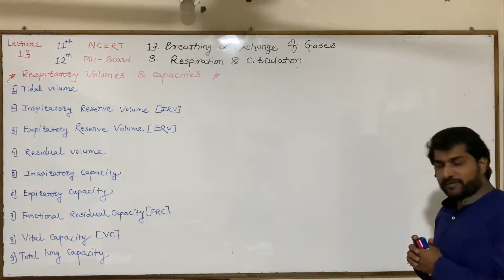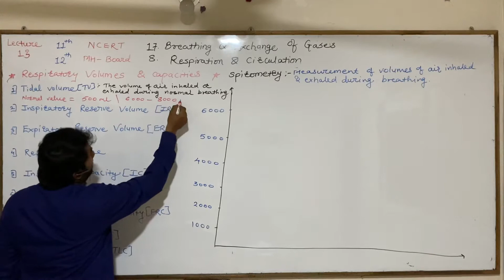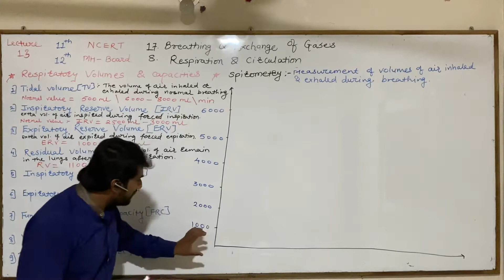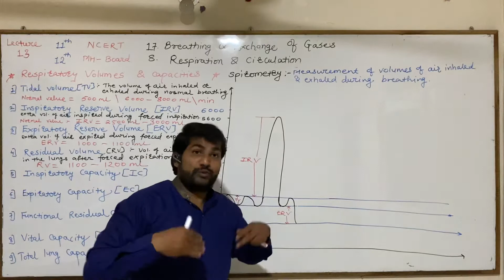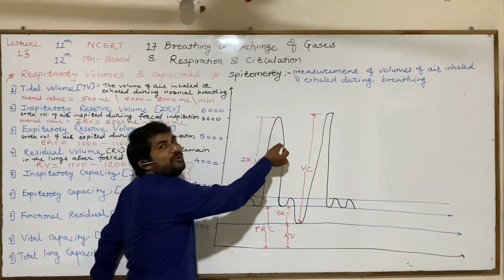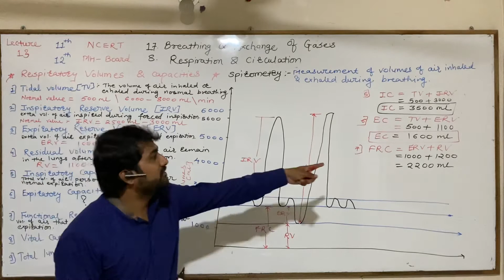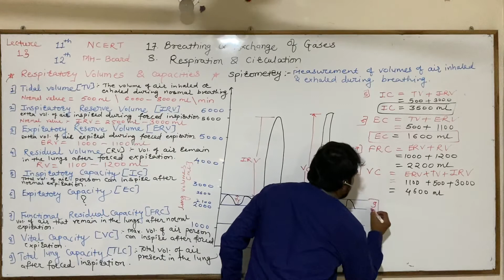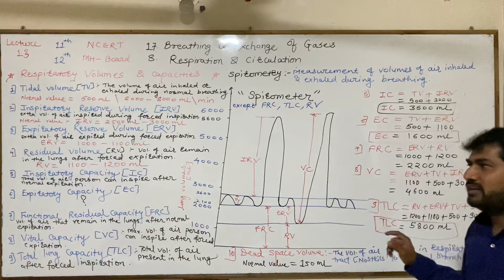Respiration part - XIII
Respiratory Volumes and Capacities
Under normal conditions, the average adult takes 12 to 15 breaths a minute. A breath is one complete respiratory cycle that consists of one inspiration and one expiration.

An instrument called a spirometer is used to measure the volume of air that moves into and out of the lungs, and the process of taking the measurements is called spirometry. Respiratory (pulmonary) volumes are an important aspect of pulmonary function testing because they can provide information about the physical condition of the lungs.

Respiratory capacity (pulmonary capacity) is the sum of two or more volumes.

Factors such as age, sex, body build, and physical conditioning have an influence on lung volumes and capacities. Lungs usually reach their maximum in capacity in early adulthood and decline with age after that.

Lung Volumes

Tidal Volume(TV)
It is the amount of air that can be inhaled or exhaled during one respiratory cycle[2]. This depicts the functions of the respiratory centres, respiratory muscles and the mechanics of the lung and chest wall[3].

The normal adult value is 10% of vital capacity (VC), approximately 300-500ml (6‐8 ml/kg)[3]; but can increase up to 50% of VC on exercise[4]

Inspiratory Reserve Volume(IRV)
It is the amount of air that can be forcibly inhaled after a normal tidal volume.IRV is usually kept in reserve, but is used during deep breathing. The normal adult value is 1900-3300ml.

Expiratory Reserve Volume(ERV)
It is the volume of air that can be exhaled forcibly after exhalation of normal tidal volume. The normal adult value is 700-1200ml. ERV is reduced with obesity, ascites or after upper abdominal surgery[3]

Residual Volume(RV)
It is the volume of air remaining in the lungs after maximal exhalation. Normal adult value is averaged at 1200ml(20‐25 ml/kg) .It is indirectly measured from summation of FRC and ERV and cannot be measured by spirometry.

In obstructive lung diseases with features of incomplete emptying of the lungs and air trapping, RV may be significantly high. The RV can also be expressed as a percentage of total lung capacity and values in excess of 140% significantly increase the risks of barotrauma, pneumothorax, infection and reduced venous return due to high intra thoracic pressures as noticed in patients with high RV who require surgery and mechanical ventilation thus needs high peri-operative inflation pressures.

Lung capacities

Inspiratory capacity(IC)
It is the maximum volume of air that can be inhaled following a resting state. It is calculated from the sum of inspiratory reserve volume and tidal volume. IC = IRV+TV

Total Lung Capacity(TLC)
It is the maximum volume of air the lungs can accommodate or sum of all volume compartments or volume of air in lungs after maximum inspiration. The normal value is about 6,000mL(4‐6 L). TLC is calculated by summation of the four primary lung volumes (TV, IRV, ERV, RV).

TLC may be increased in patients with obstructive defects such as emphysema and decreased in patients with restrictive abnormalities including chest wall abnormalities and kyphoscoliosis[6].

Vital Capacity(VC)
It is the total amount of air exhaled after maximal inhalation. The value is about 4800mL and it varies according to age and body size. It is calculated by summing tidal volume, inspiratory reserve volume, and expiratory reserve volume. VC = TV+IRV+ERV.

VC indicates ability to breathe deeply and cough, reflecting inspiratory and expiratory muscle strength.VC should be 3 times greater than TV for effective cough[7]. VC is sometimes reduced in obstructive disorders and always in restrictive disorders[7]

Function Residual Capacity(FRC)
It is the amount of air remaining in the lungs at the end of a normal exhalation. It is calculated by adding together residual and expiratory reserve volumes. The normal value is about 1800 – 2200 mL. FRC = RV+ERV.

FRC does not rely on effort and highlights the resting position when inner and outer elastic recoils are balanced. FRC is reduced in restrictive disorders. The ratio of FRC to TLC is an index of hyperinflation[8]. In COPD, FRC is upto 80% of TLC[3].